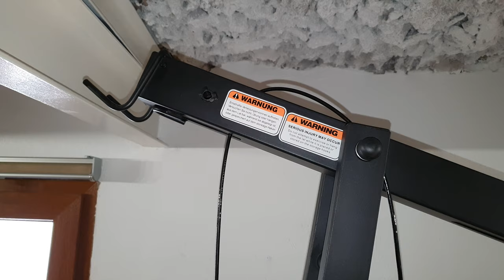💪🛠️ Como MONTAR MULTIESTACIÓN de MUSCULACIÓN Adidas Home Gym | Capítulo #5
Quinto capítulo del Montaje de la Multiestación de Musculación Adidas Home Gym.
En este capitulo realizaremos el montaje del cable y las poleas superiores de la Multiestación de Musculación Adidas Home Gym.

Todos los Capítulos del Montaje de la Multiestación de Musculación de Adidas Home Gym: